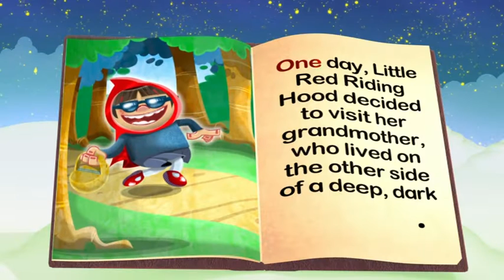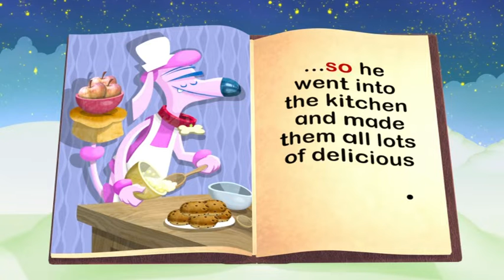Alphablocks - Volume 3 Episode 9 - Book (Digraph OO)